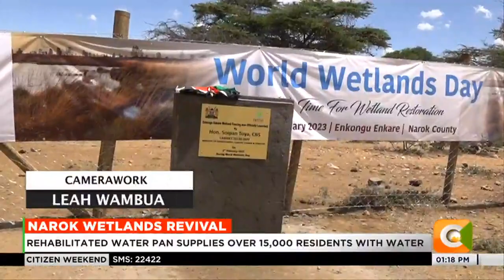Reclamation of Enkongú Enkare spring transforms Narok South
The destruction of wetlands has had a significant impact on the environment and exacerbates the drought situation as currently witnessed across the country. In Narok South, a rehabilitated wetland has changed the domestic and economic fortunes of the surrounding community and as Mary Muoki reports, the reclamation of the EnkongúEnkare spring, has transformed the drought stricken region into a horticultural zone, a vital resource for both people and the environment.